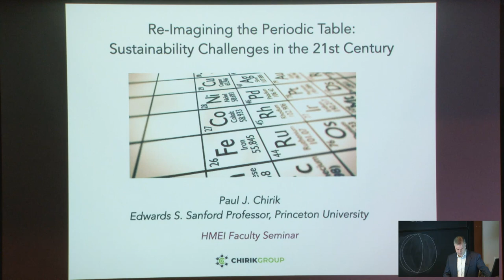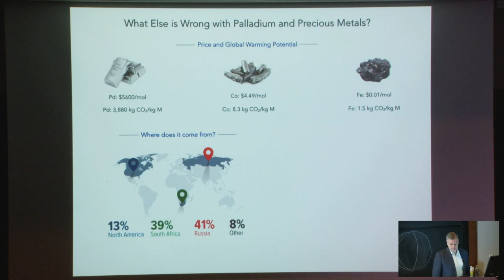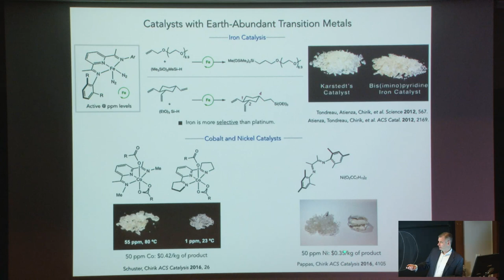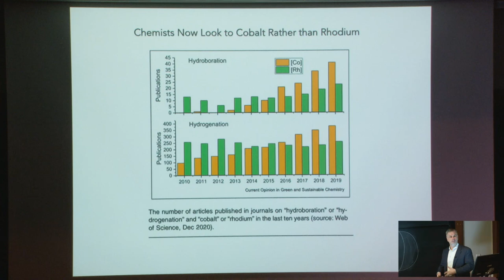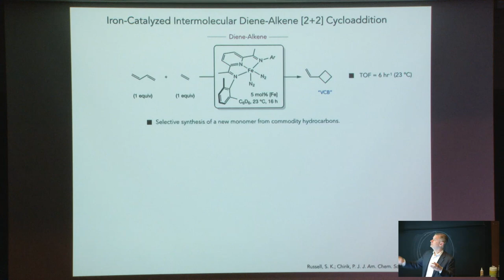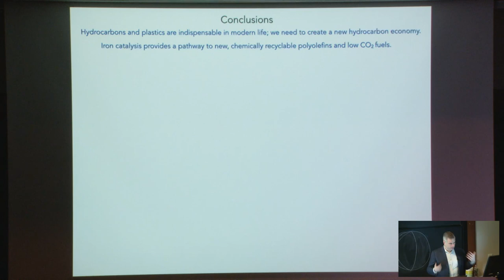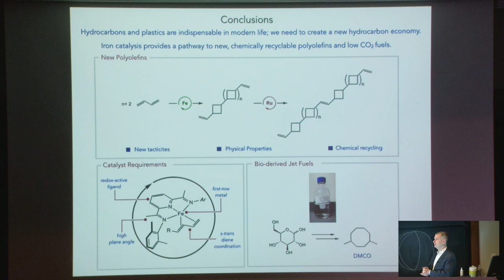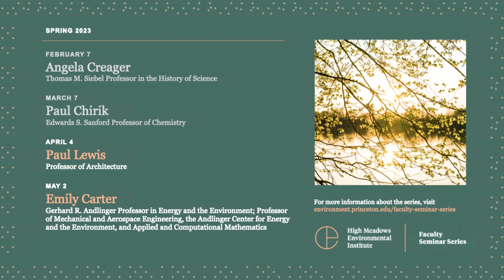Re-Imagining the Periodic Table: Sustainability Challenges in the 21st Century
Paul Chirik, Edwards S. Sanford Professor of Chemistry, presented “Re-Imagining the Periodic Table: Sustainability Challenges in the 21st Century.” Chirik was the second speaker in the spring 2023 HMEI Faculty Seminar Series.

What is your elemental footprint? The number of elements, where they come from and the amount energy required to mine and purify an element, determines the sustainability of your lifestyle in ways that most people do not appreciate. Chirik explored how everyday products determine how you interact with the periodic table and how his research lab is focused on a more sustainable lifestyle.